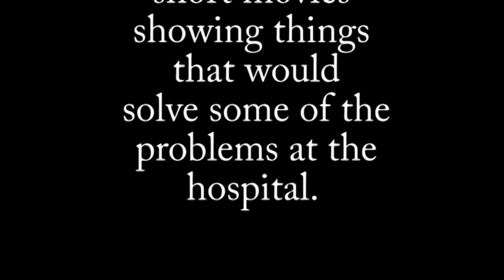UCrAc Project Working with GreenScreen